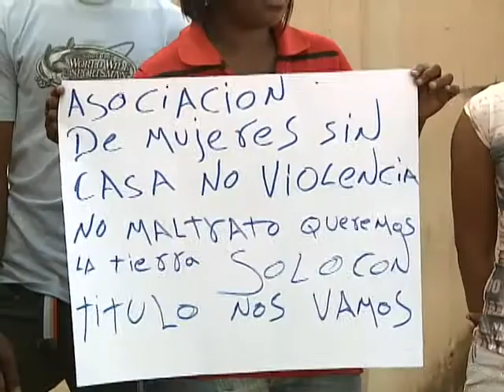Protestan por terrenos en Villa Altagracia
Un conflicto por unos terrenos en Villa Altagracia mantiene enfrentados a grupos en donde ya ha habido actos violentos por desalojo.